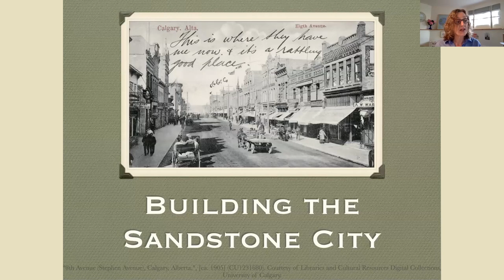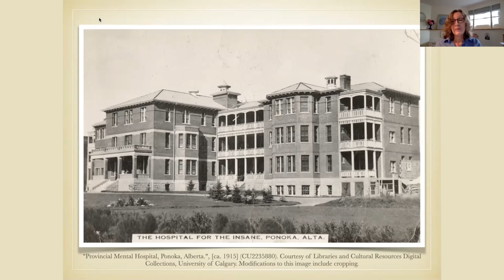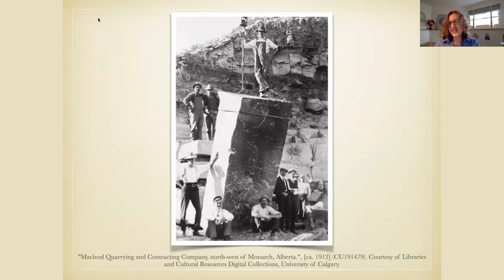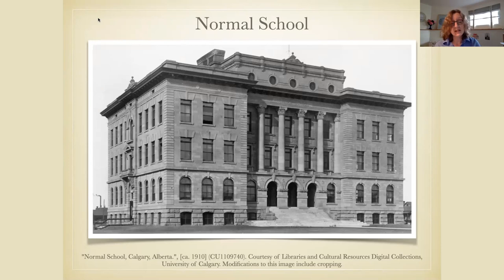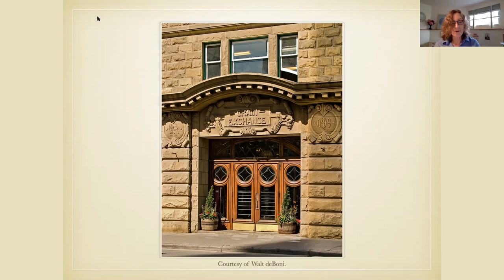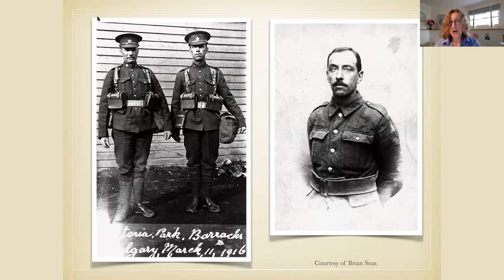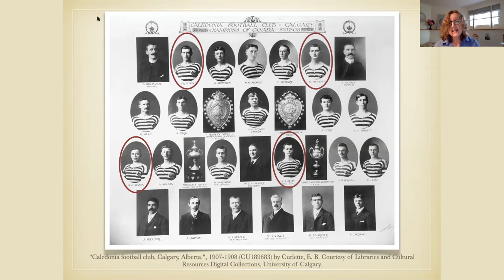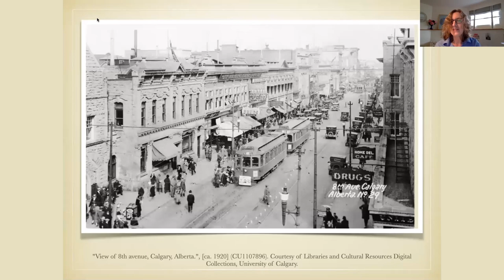Building the Sandstone City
Calgary owes its nickname — The Sandstone City — to stonecutters. These artisans used sandstone from local quarries to craft iconic buildings, transforming the city’s appearance. But these multifaceted stonecutters also changed Calgary’s cultural landscape. Join Shari Peyerl to learn about Calgary’s sandstone buildings and the people who made them, like the ambitious entrepreneur who climbed the career ladder, the farmer who built the Grain Exchange and sowed the seeds of political change, and the tenacious sportsmen who scored the national championship.